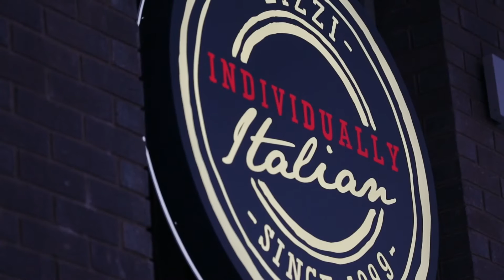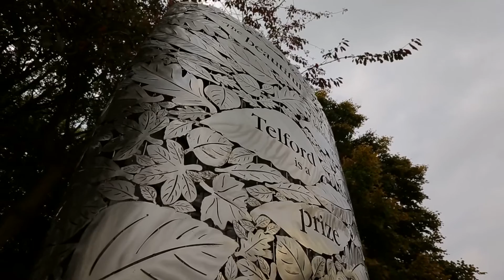Wienerberger UK: Penter pavers used for Southwater One, Telford project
Wienerberger is the leading provider of building material solutions.

Wienerberger Penter clay pavers have helped create a whole new urban environment by forming a key material choice of a £250million investment in Telford town centre.